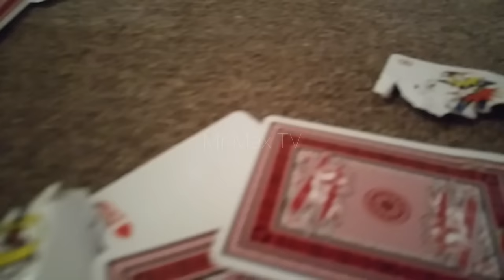Max The Gambler And His Reflection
Max playing with another deck of cards. But he keeps seeing himself in the glass of the oven door.